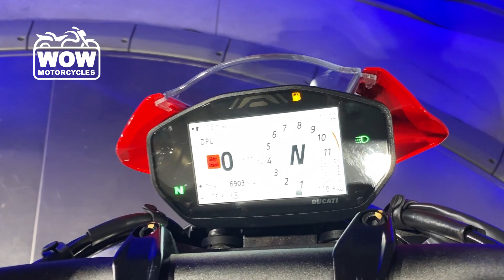2021 Ducati MONSTER 937 + ABS MONSTER 937 + ABS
2021 Ducati MONSTER 937 + ABS MONSTER 937 + ABS